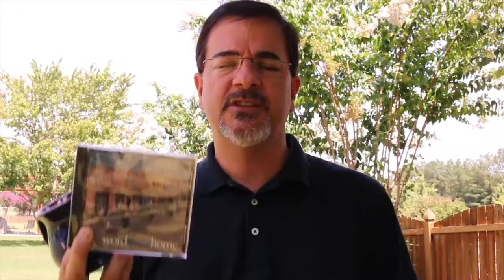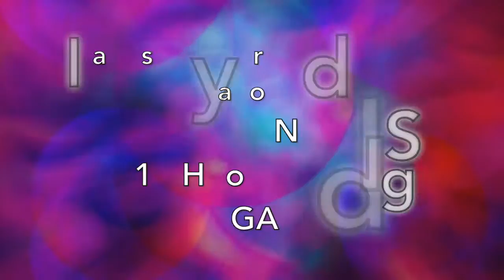2016 Cherokee Children's Outreach Donor Video #2 - Special gifts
2016 Cherokee Children's Outreach Donor Video #2 - Special gifts